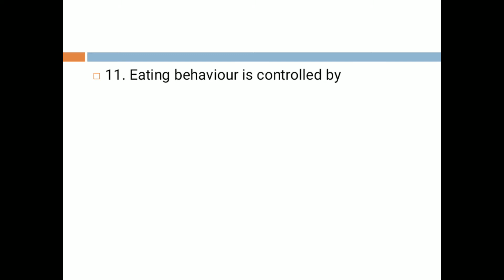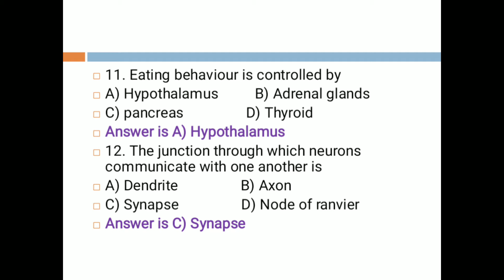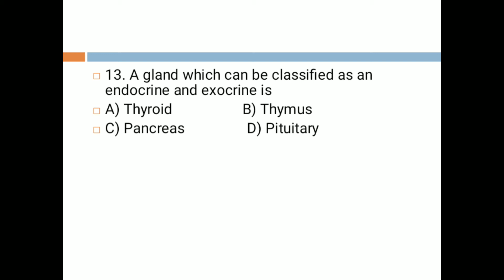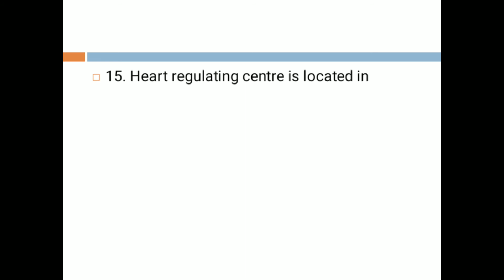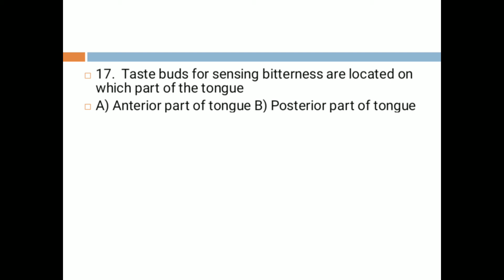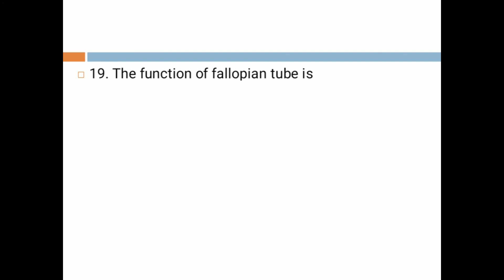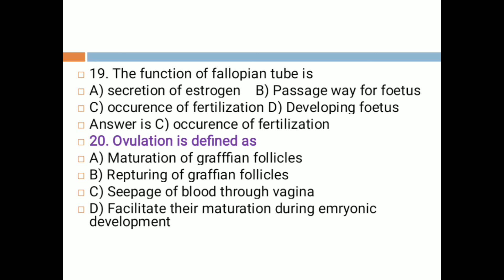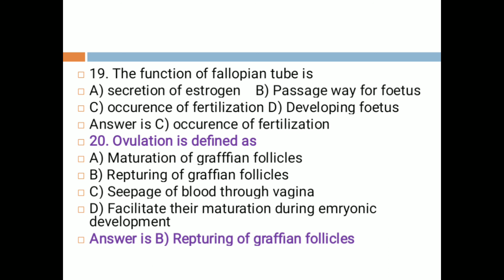Anatomy for Nurses part-2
Question taken from privious examination for nurses recruitment in difference states, from Anatomy and physiology of human body for nurses.